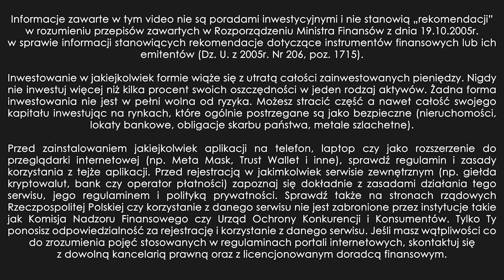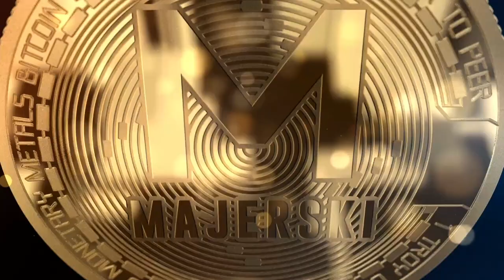Dobry PRZYCHÓD PASYWNY jest wart wielu poświęceń nawet kiedy budując go kilkukrotnie stracimy 💰💸